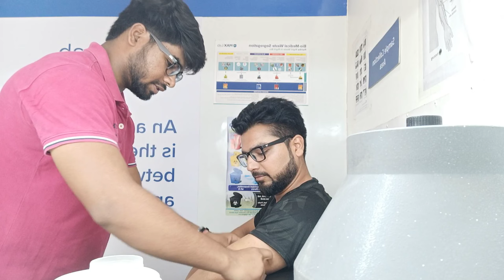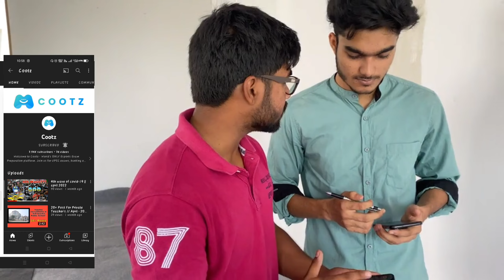MY ACHIEVEMENTS /500 subscribers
4:40 the ad (cootz?

Instgram link

long time vlog after 2 weeks
complete sunday in this video

points i covered
(1)- my achievements
(3)- add shoot
(4)- full masti